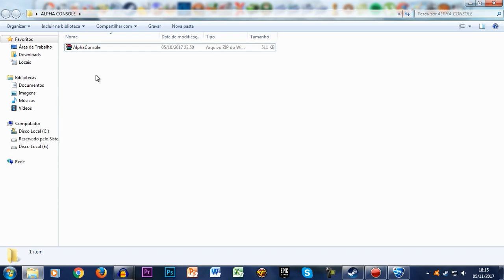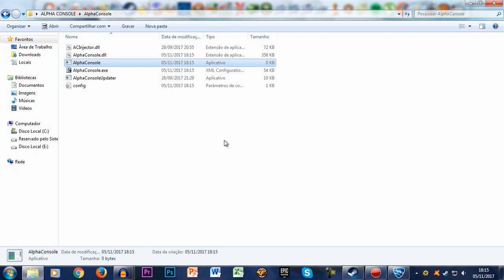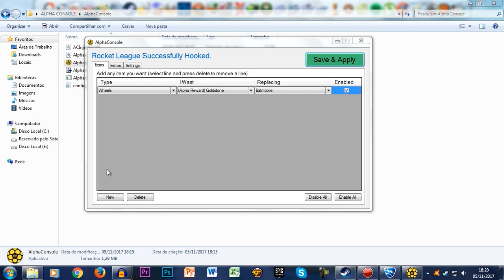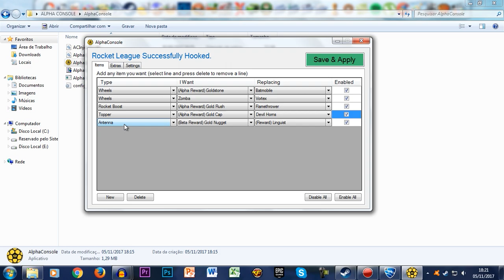ALPHA BOOST NO BATMÓVEL! COMO CUSTOMIZAR O BATMÓVEL NO ROCKET LEAGUE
Fala gurizada, Vagabbss aqui e no vídeo de hoje vou ensinar pra voces como customizar o carro Batmóvel da DLC no Rocket League. Espero que gostem :)

Configurações do PC:

Processador: Intel Core i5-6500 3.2 Ghz
Memória: 2x8Gb= 16Gb
HD: 2x1Tb= 2Tb
Placa de Vídeo: ZOTAC Geforce GTX 1060 6Gb
Placa Mãe: ASRock B150 PRO4/D3
Fonte:  EVGA 600W 80 Plus White
Gabinete: PCYES Java- Preto com verde